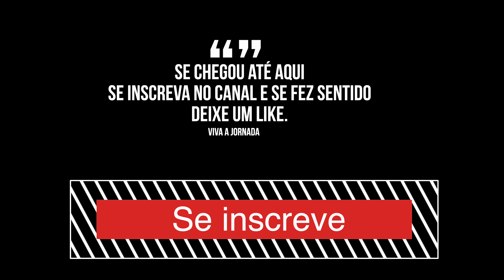1EP - Moto Vlog - Quais são seus planos para 2023? Quais lugares sugerem uma visita?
Opa, todos bem?

E ai, quais são seus planos para 2023? Neste vídeo vai um pouco dos meus e começamos com microfone novo para gopro. A idéia é melhorar a qualidade de áudio e trazer conteúdos mais interativos. Fazer a dublagem em casa não é bom, na estrada o sentimento é completamente diferente. heheh. Bora assistir e comentar. Aceito sugestões de lugares para conhecer.